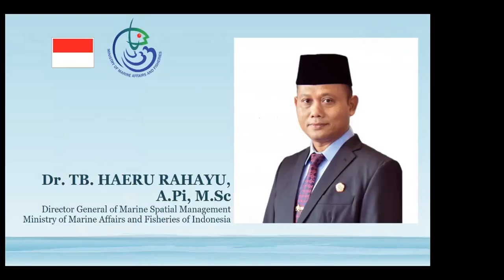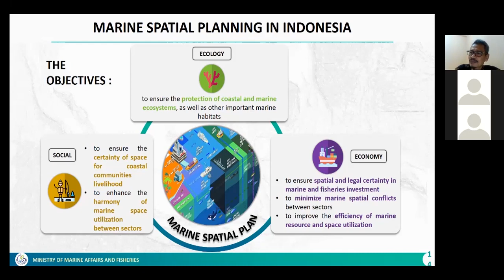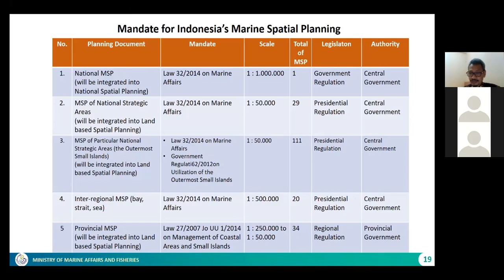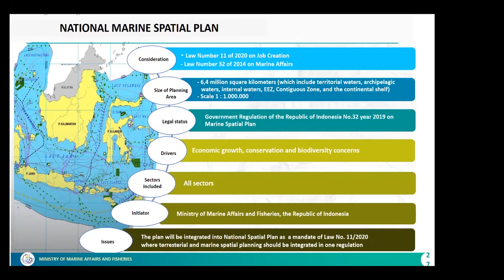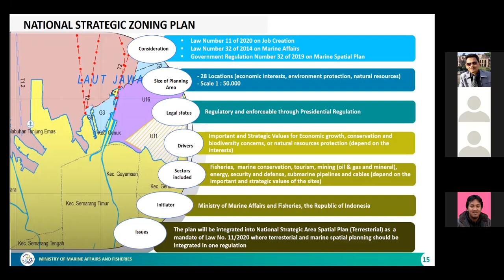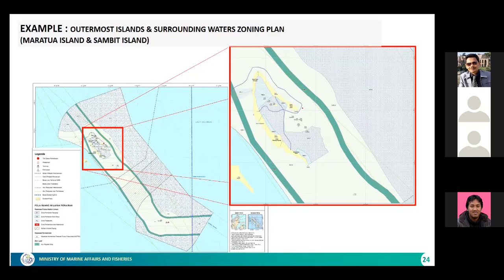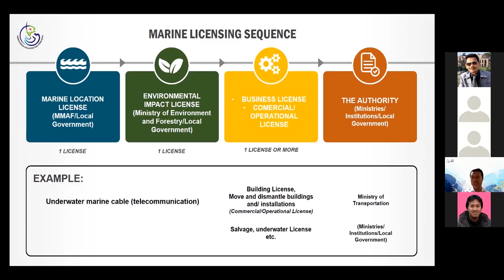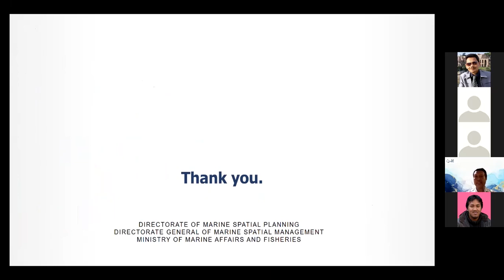Sharing national Marine Spatial Planning practices worldwide: Indonesia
In the framework of the development of recommendations to promote the exchange of knowledge and practices on Marine Spatial Planning (MSP) at international level, the MSPglobal Initiative organized a series of online events over the course of 2021 to share national MSP processes from different regions. This particular session focused on the case of Indonesia.

This video was produced with the financial support of the European Union. Its contents are the sole responsibility of UNESCO's Intergovernmental Oceanographic Commission and do not necessarily reflect the views of the European Union.